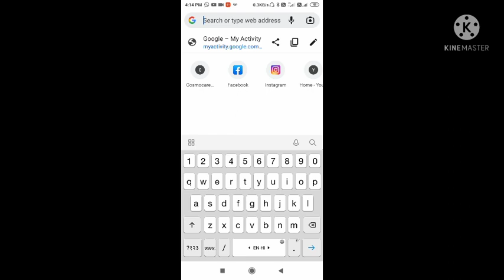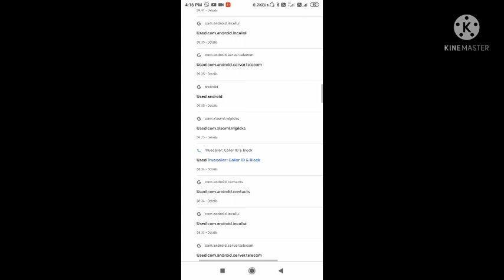How to check google my activity I google my activity activity 2022 I#myactivity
How to check google my activity I google activity I google my activity  my activity I 2022

Welcome to Hari Tech Earning

my activity
my Google activity
my activity search
my phone activity search
google my activity
google activity
google my activity settings
google search history
google account history
my activity google
google web and app activity
Hari tech earning